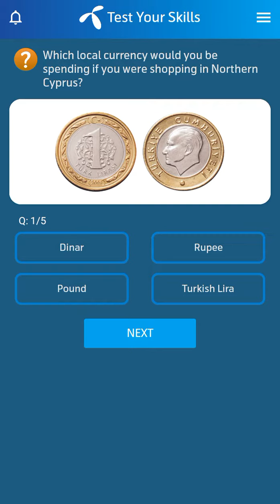2 January 2023 Telenor Questions and Answers | Telenor Questions Today | General Knowledge MCQs